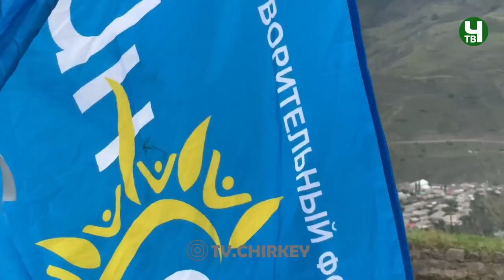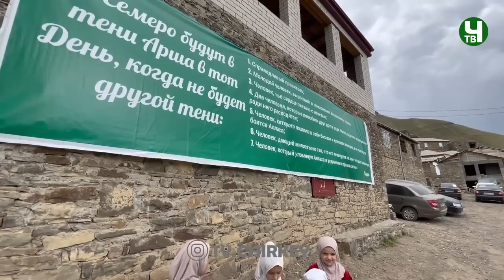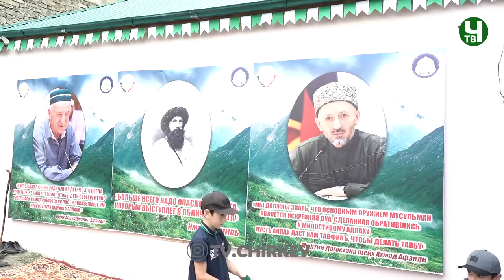Маджлис Алимов в Мукутле 2022 г.